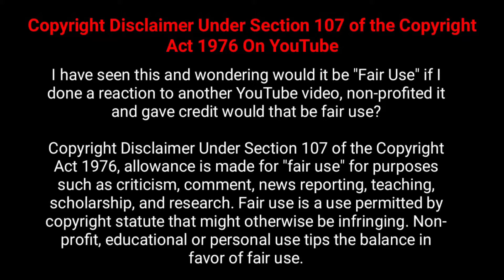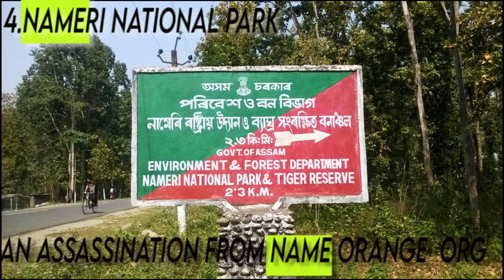Static GK ||Tricks|| Airport,Stadium,National Park | Assam | Static GK for bank & Govt exams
Static GK of   Assam  with Tricks

Airports
Stadium
National park